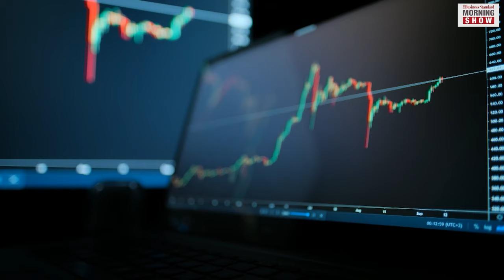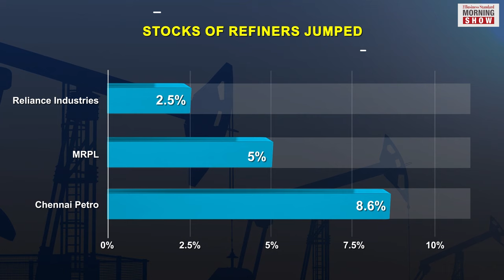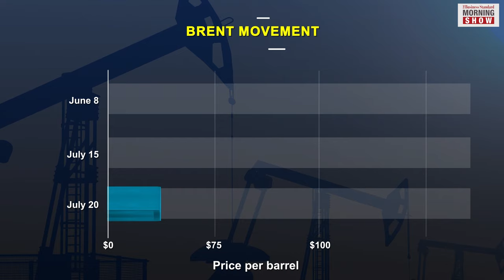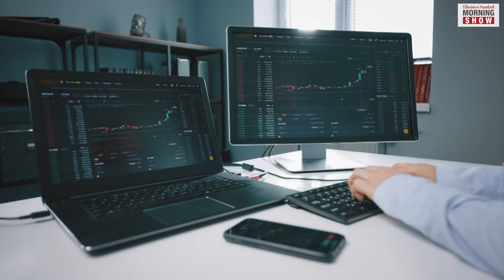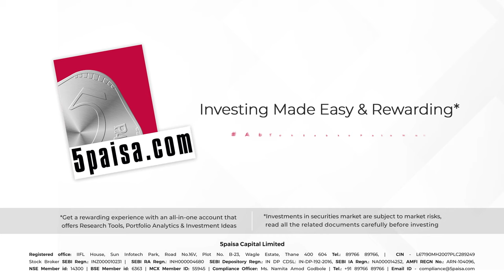Why has the govt slashed windfall tax on fuel exports and crude output?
The govt slashed the windfall tax on domestically-produced crude oil three weeks after imposing it. What may have prompted the govt to do this turnabout, and who all will benefit from it?